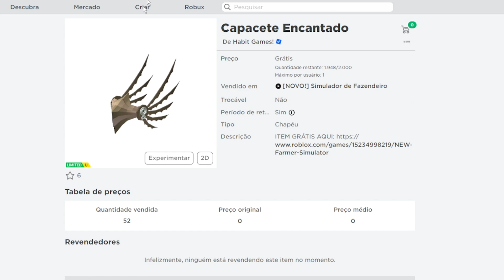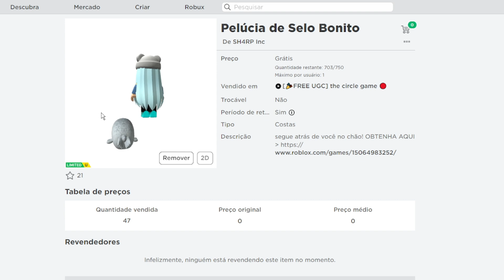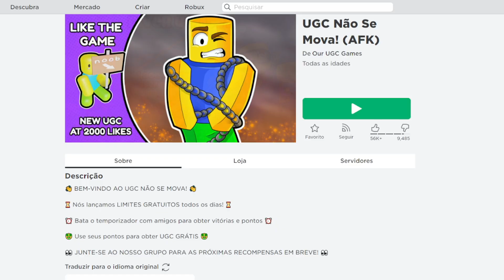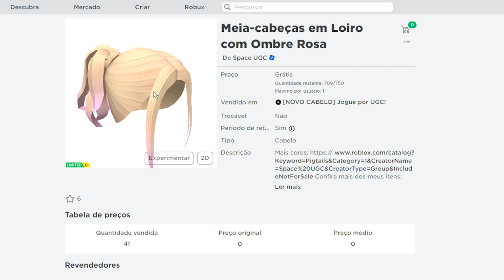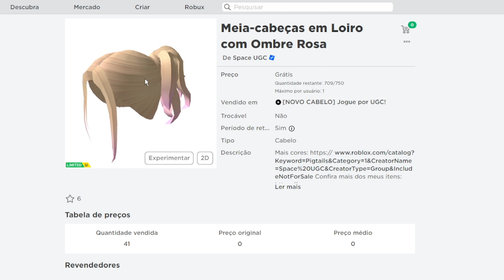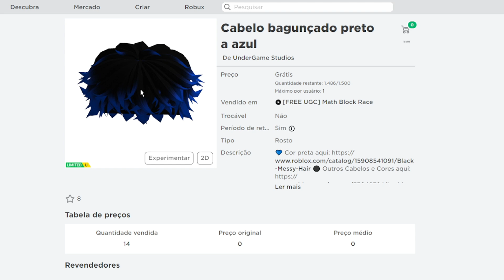COMO PEGAR 5 ITENS GRÁTIS NO ROBLOX